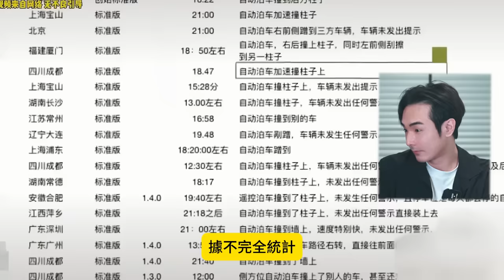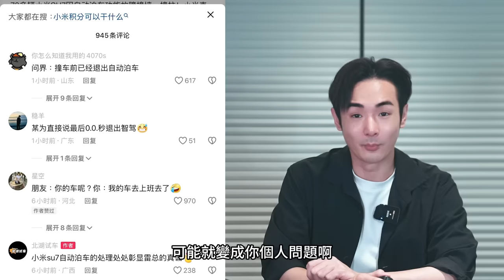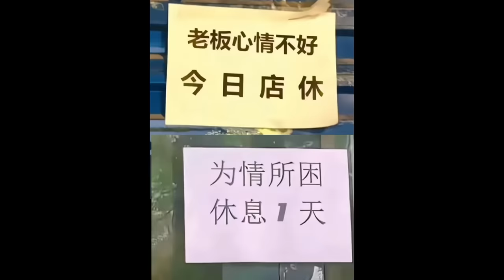中國小米SU7集體翻車！自動倒車變自撞，台灣人快買來開，中國潮汕封城，各地店家聯合大停業對抗中共